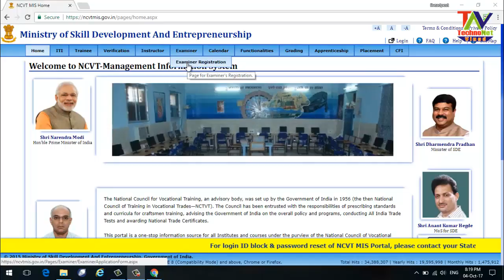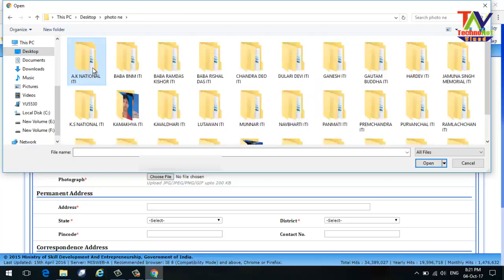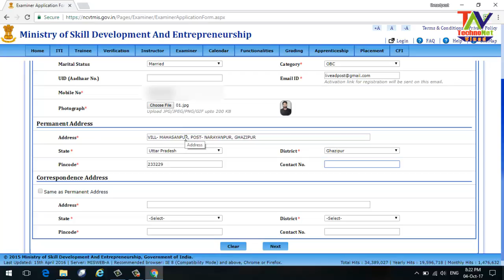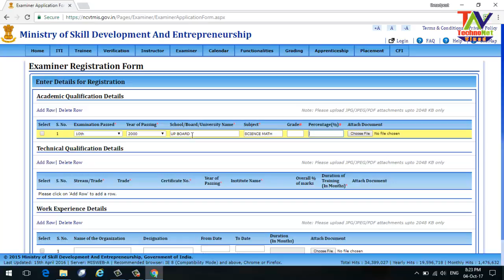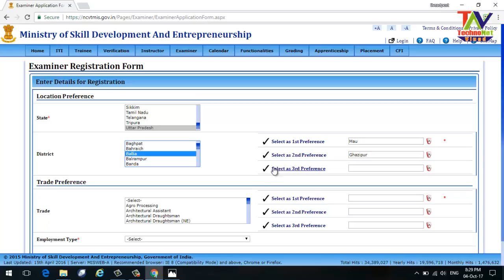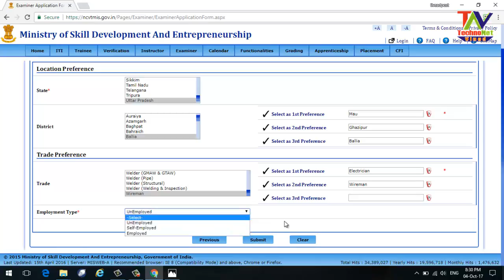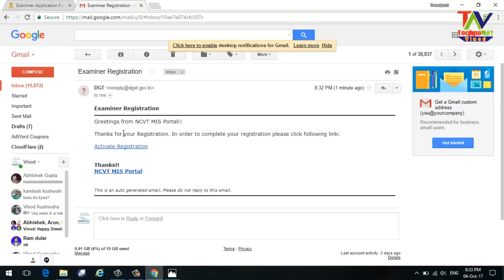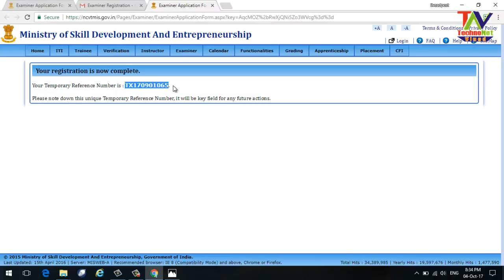Examiner Registration on NCVT MIS for ITI's Practical Exam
अगर आप ITI के प्रेक्टिल परीक्षा में Examiner बनना चाहते है तो ये विडियो को जरूर देखें